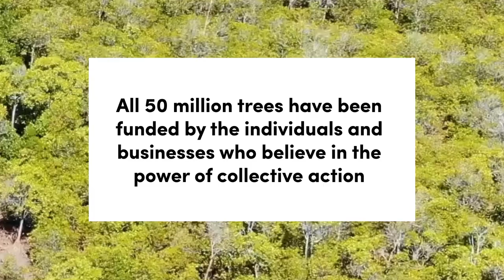We've funded 50 million trees! 🌱 | Ecologi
We’ve hit 50 million trees! 🎉🎉🎉🎉🎉

This is an absolutely massive milestone for us 🙌

Collective action is happening all over the world, from Morocco to Mozambique, Australia to Argentina. And it’s all down to the people, partners and businesses who’ve banded together with us to make it happen 💪

What a moment. What a win.

Here’s to funding the next 50 million 🌲🌲🌲🌲🌲